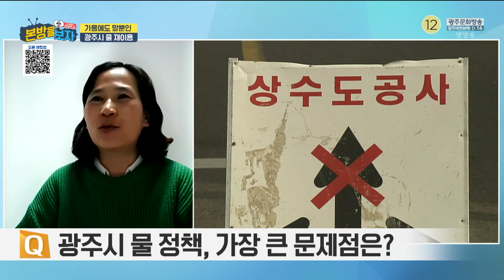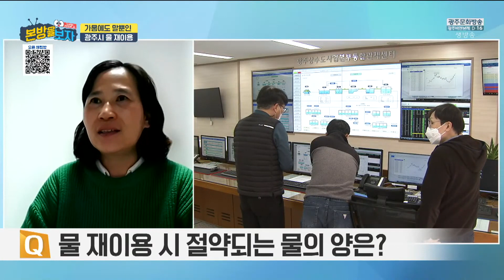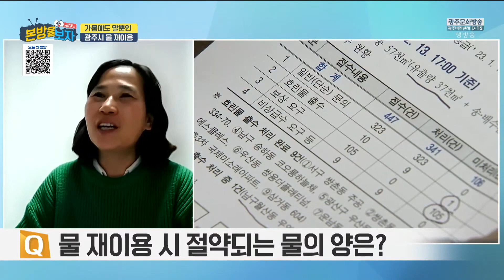가뭄에도 말뿐인 광주시 물 재이용 [본방을보자_광주MBC_2023.03.22]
오늘은 세계 물의 날입니다.
지금 광주는 계속된 가뭄으로
제한급수 위기를 겪고있는 가운데
상수도관 문제 및 수질측정용 물 폐기 등
시민사회의 지적이 이어지고 있는데요.
광주환경운동연합과 함께 물 재이용에 대한
자세한 이야기 나눠보도록 하겠습니다.

0:00 광주시 물 정책, 가장 큰 문제점은?
1:25 낮은 재이용률, 이유는?
3:17 물순환 관리 기본계획, 잘 이행되는지?
5:04 물 재이용 방법은?
5:52 물 재이용 시 절약되는 물의 양은?
7:06 중수도 시설 설치 확대 등 촉구
8:42 광주시에 바라는 점은?

1️⃣ 모바일신청: '본방을 보자' 카카오톡 플러스 채널
(친구 추가 후 메시지를 보내주세요)